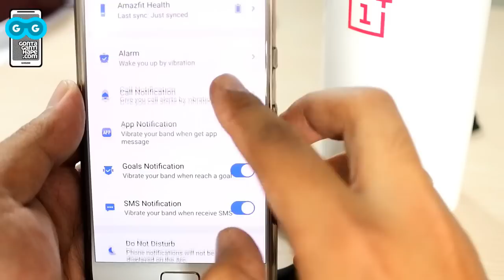Apakah Ini Xiaomi Mi Band 3? Review Huami Amazfit Health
[GontaGantiHape.com] Inikah yang Dirumorkan sebagai Xiaomi Mi Band 3? Review Huami Amazfit Health

* PROMOTION

Kode Voucher: KUY
Minimum Pembelian: Rp. 100.000
Discount: 5% upto Rp 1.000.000
Masa Berlaku: 10-31 Juli 2017

* MY GEAR

- Camera & Lenses:
  * Nikon 1 J5
  * 10-30 mm lens kit

- Tripod:
  * Vipod Excell 100 (very cheap)
  * Fotopro S3 (also cheap)